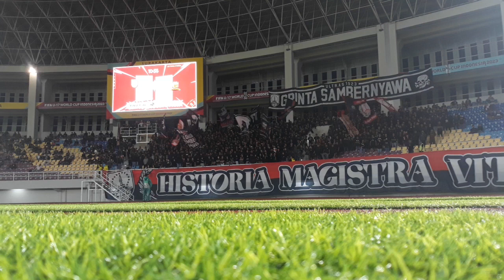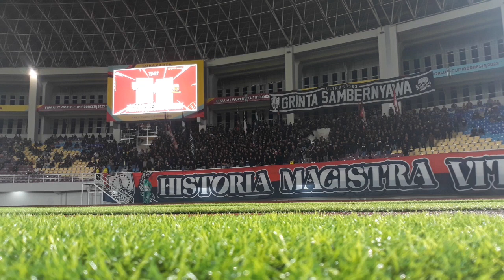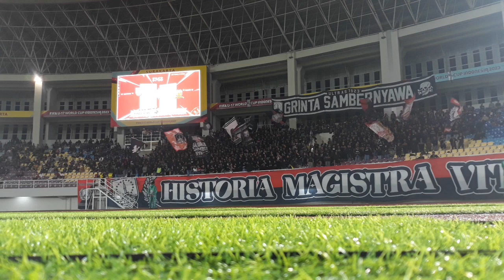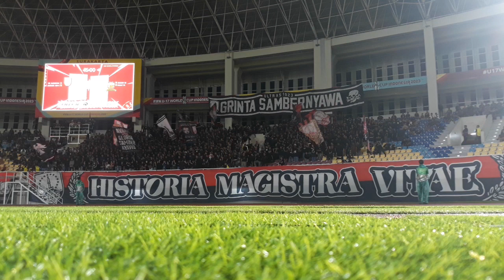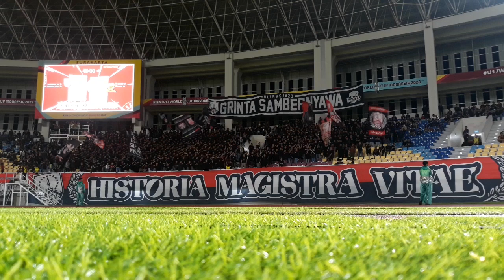Ultras Sambernyawa 1923